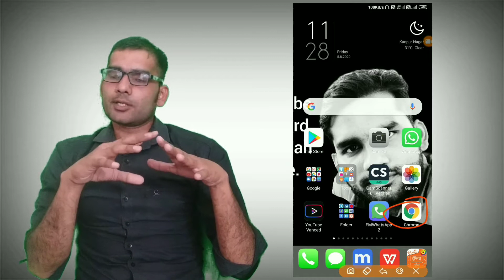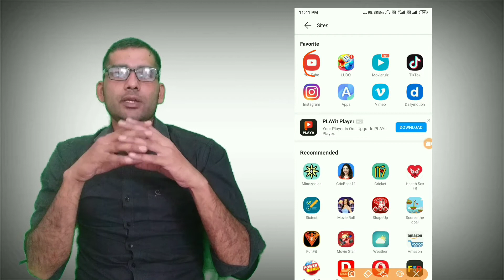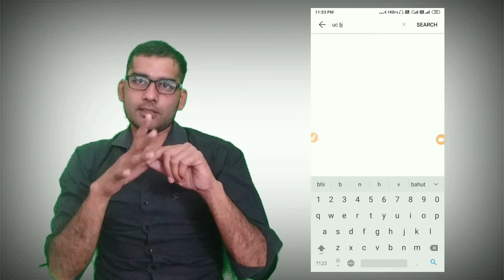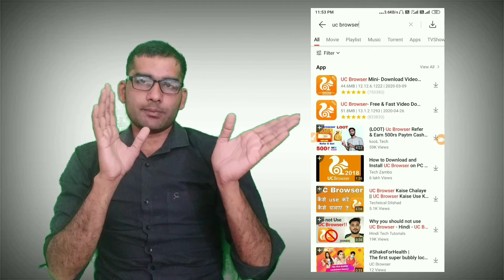How to save YouTube video in mobile gallery | youtube video ko gallery me save kaise kare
How to save YouTube video in gallery | youtube video ko gallery me save kaise kare

1.How to save youtube offline video direct to your SD card | find youtube offline video in sd memory
2.How To Save YouTube Video To Gallery ? { Without any App }
3.How to Download YouTube Video on Mobile
4.How to save YouTube video in gallery (YouTube ki video gallery me Kaise save kare)
5.How to Direct download YouTube video in Gallery on Android